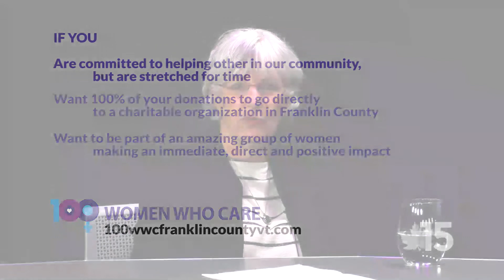100 Women Who Care Franklin County [Operation Happiness]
In this episode of 100 Women Who Care [Franklin County], host Judy Ashley sits down with members of Operation Happiness to learn more about the charitable organization.